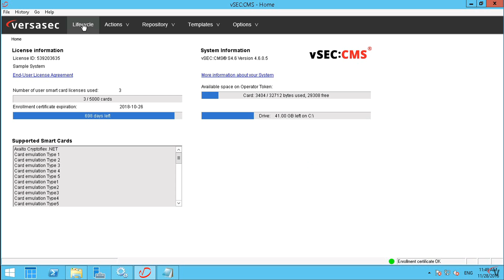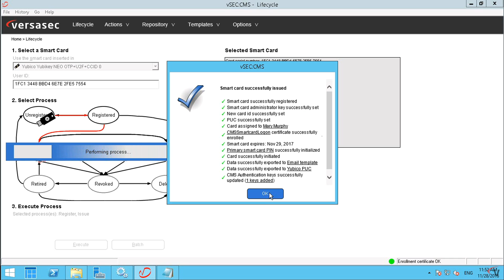Central Issuance of YubiKey PIV Token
This video will show how a CMS operator can centrally issue a Yubico YubiKey PIV token.